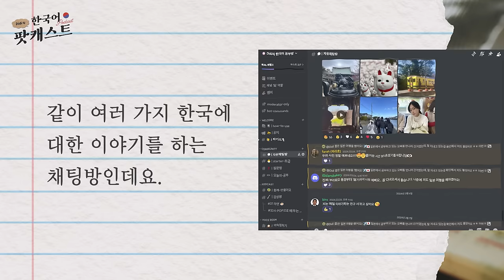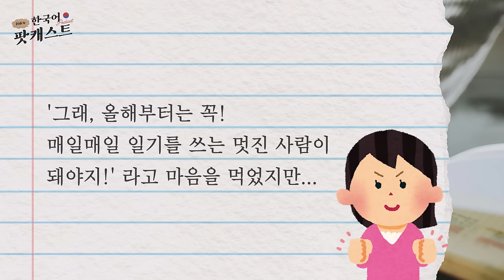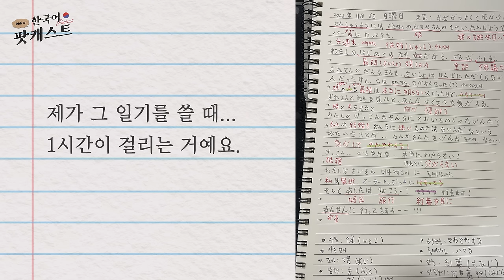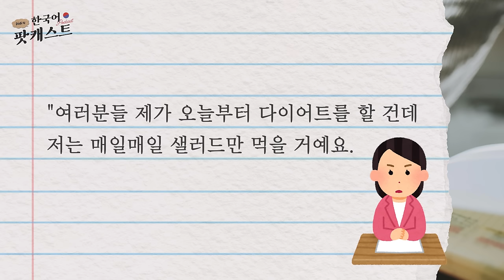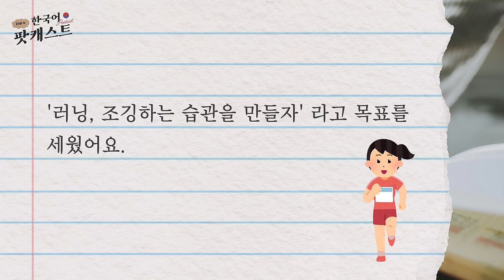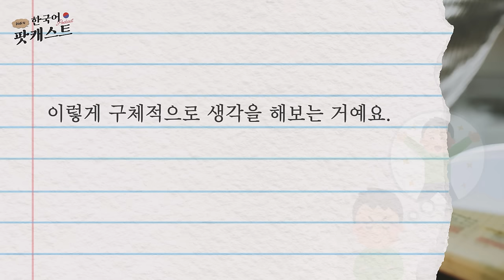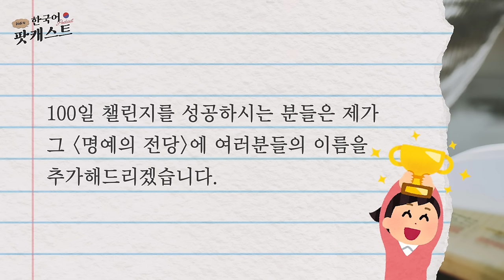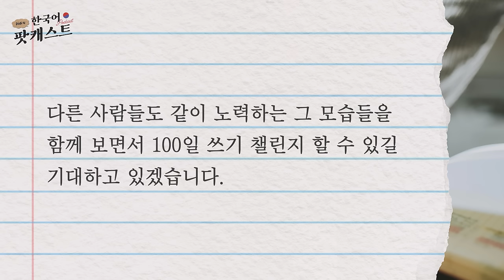한국어 쓰기 잘 하려면? | 100일 쓰기 챌린지 🏆 | Didi's Korean Podcast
**여러분이 이 영상을 본 날부터 챌린지를 시작하시면 됩니다!**
Didi의 한국어 공부방 Discord:

0:00 한국어 쓰기 잘 하는 법
1:06 일기 쓰기는 도움이 될까?
3:15 자꾸만 실패하는 '계획' 지키는 법
8:25 ⭐️ 100일 쓰기 챌린지 ⭐️
12:05 디스코드에서 만나요!

˗ˋˏ✄